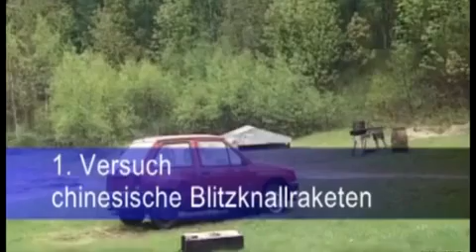Wie Bombenentschärfer der Polizei arbeiten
Wenn unkonventionelle Spreng- und Brandvorrichtungen entschärft werden müssen, kommt die "Technische Sondergruppe" der Polizei zum Einsatz. Dafür haben die Experten u.a. einen Fernlenkmanipulator.